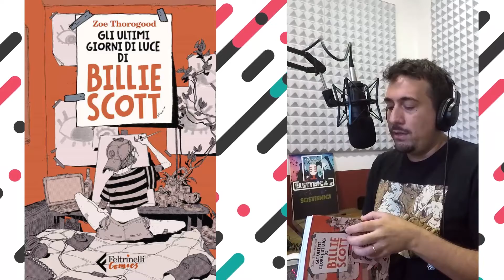"Gli ultimi giorni di luce di Billie Scott" di Zoe Thorogood | Recensione | LIBRO DELLA SETTIMANA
Il LIBRO DELLA SETTIMANA di Letture Metropolitane su Radio Elettrica è "Gli ultimi giorni di luce di Billie Scott", scritto da Zoe Thorogood, tradotto da Boris Battaglia e pubblicato dalla casa editrice Feltrinelli Comics.

Podcast della puntata trasmessa il 6 Settembre 2022